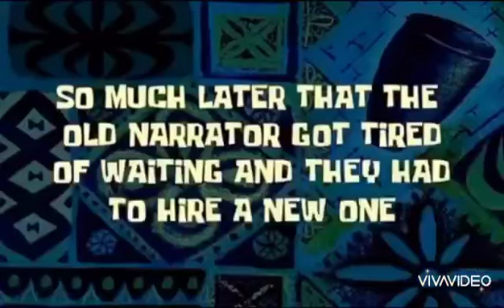Day off ng mga Kunyang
Enjoying our day off